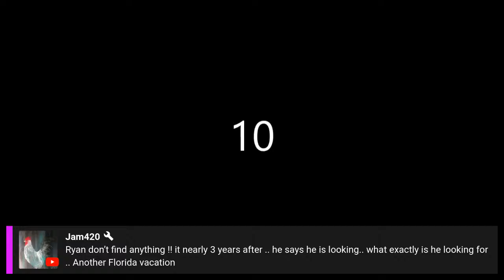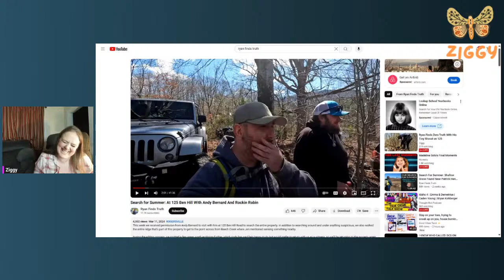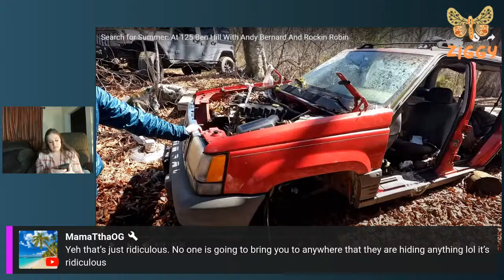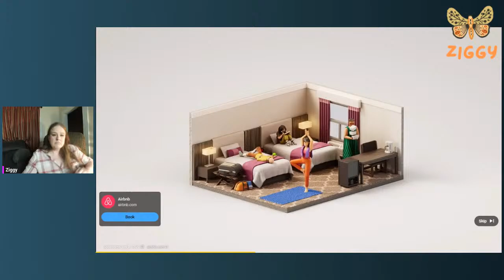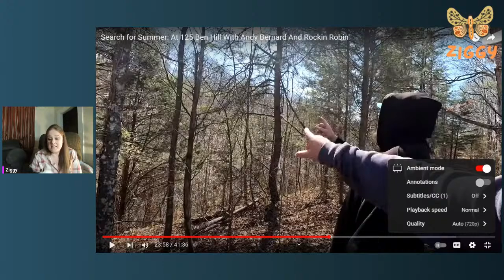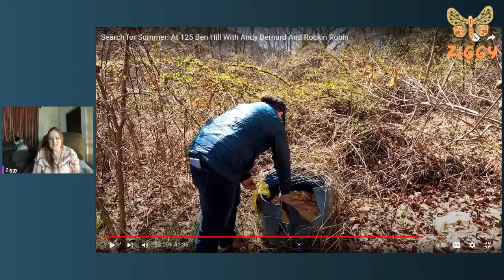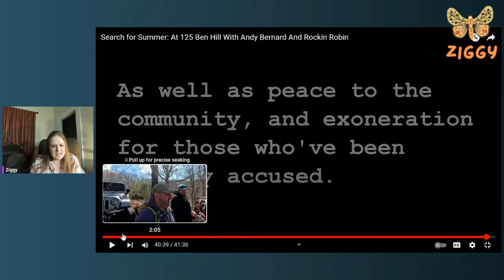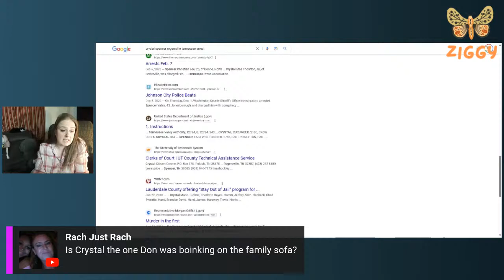Ryan Finds Zero Truth With His Tiny Shovel on 125